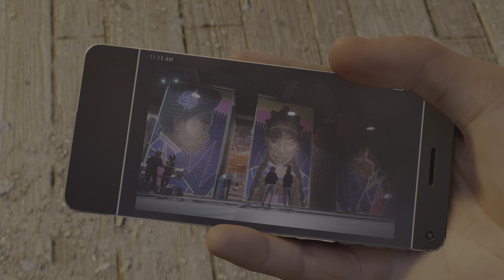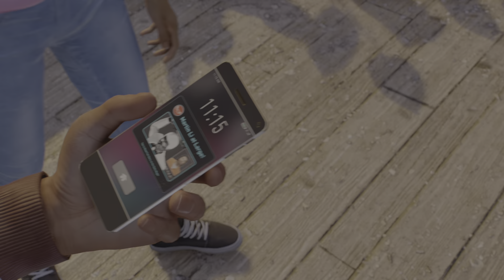Marvel's Spider-Man 2_6